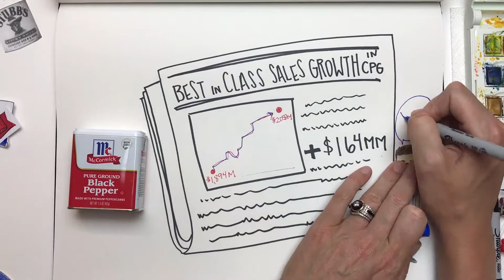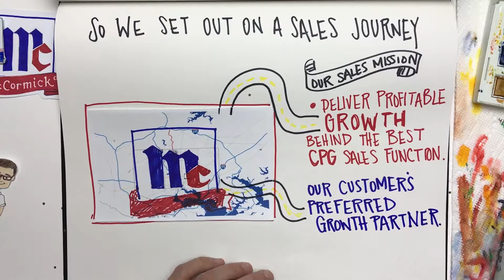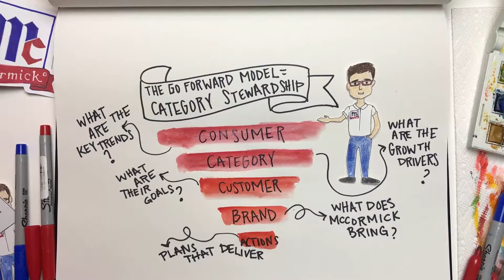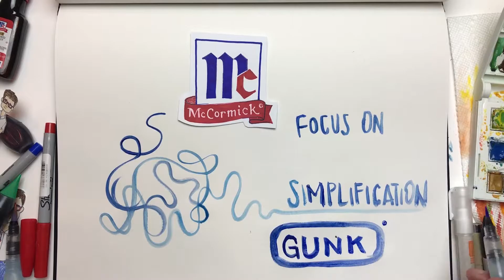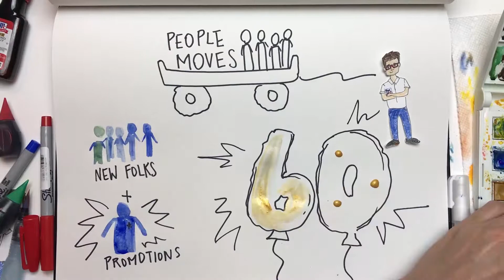McCormick Presentation Video 1